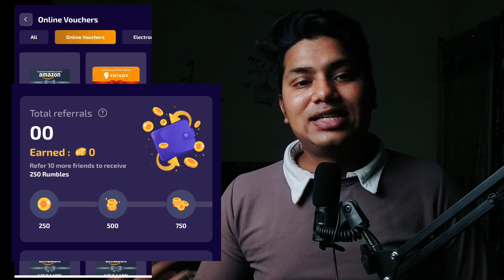GAME खेलकर ₹1000/- के GIFT CARD कमाओ || amazon gift card earning apps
free flipkart gift card app

how to earn free amazon vouchers free amazon gift card earning app
free amazon gift card new application free amazon gift card kaise le